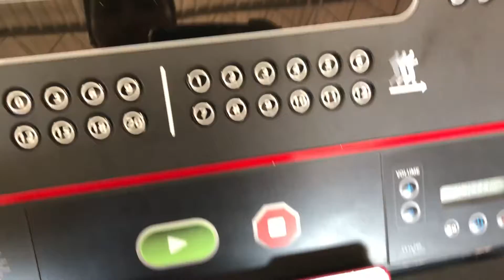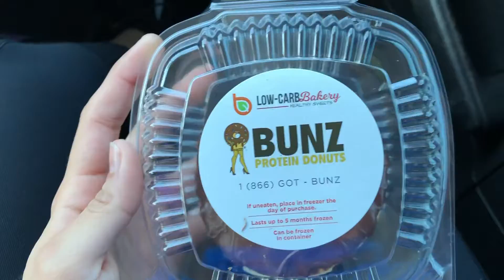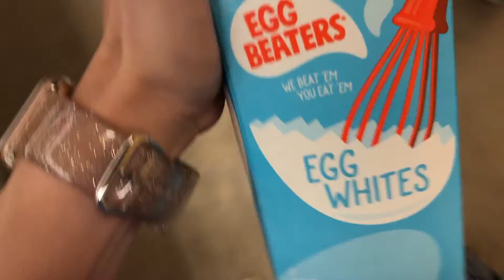VLOGMAS DAY 3: CARDIO SESH, COOKING, & MASKING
HOPE YOU ENJOYED VLOGMAS DAY 3! I AM HAVING SO MUCH FUN VLOGGING EVERYDAY FOR YOU GUYS.